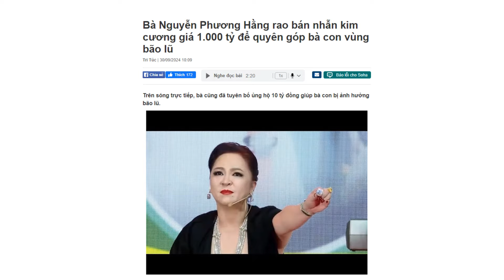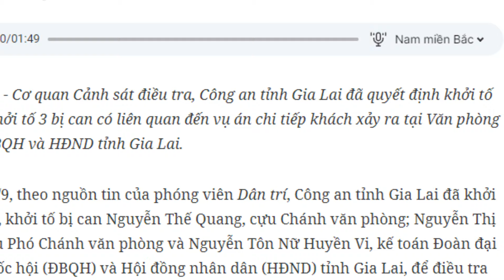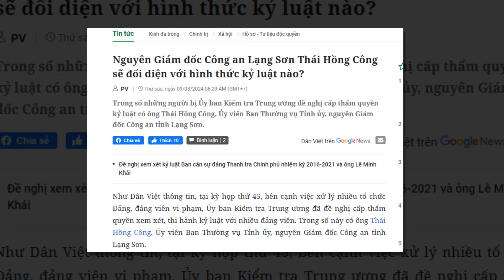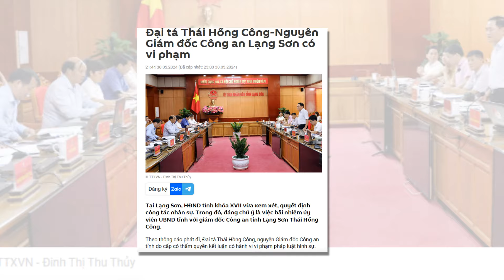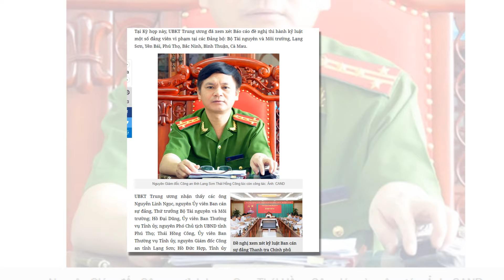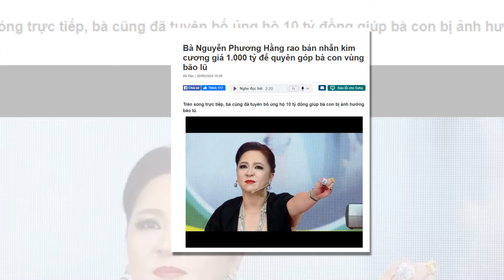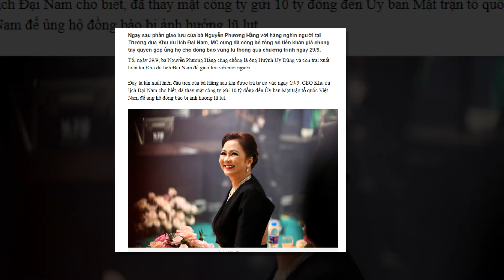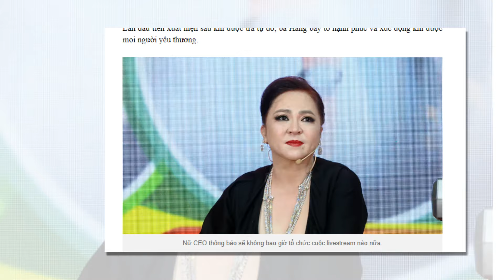Nóng :Bà Nguyễn Phương Hằng rao bán nhẫn kim cương 1000 tỷ từ thiện làm ông Huỳnh Uy Dũng đứng hình